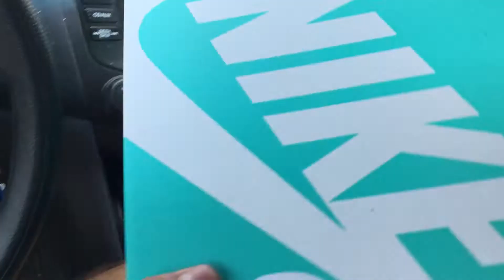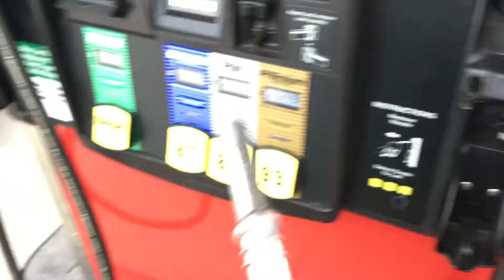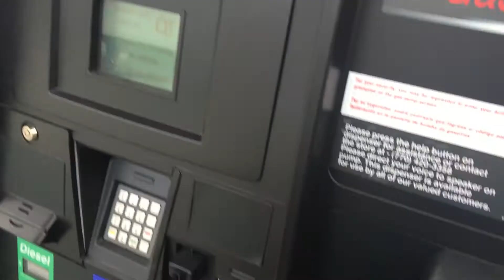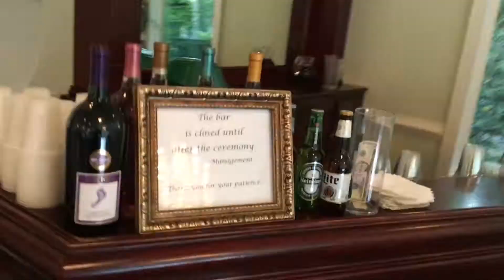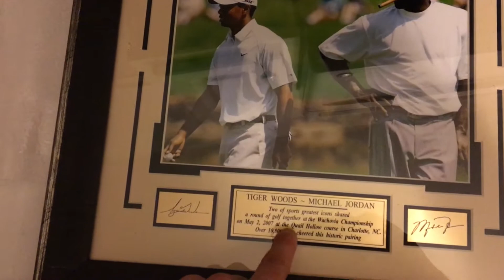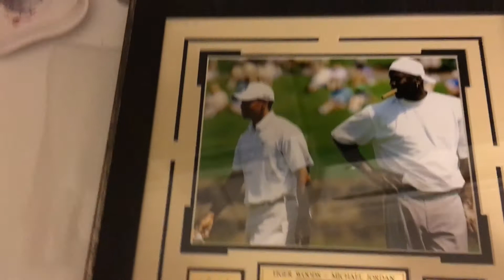Sneaker shopping, work and everything in between. Vlog #3